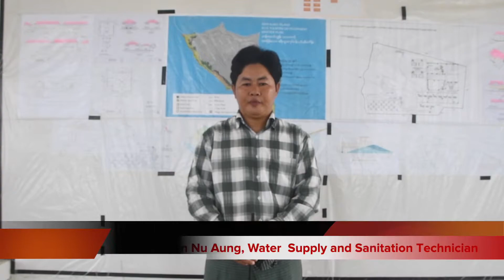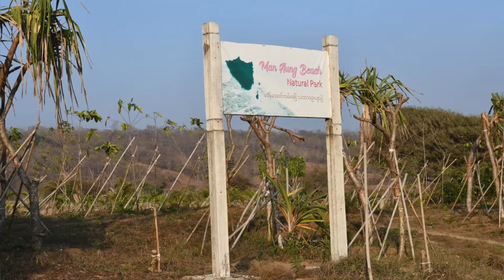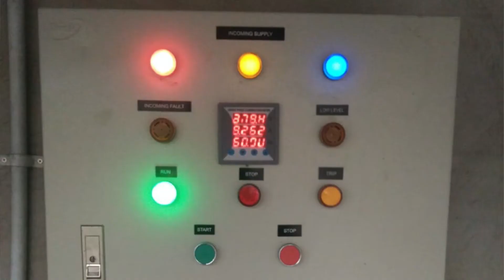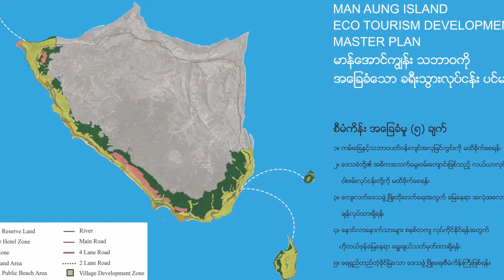Manaung Island Resort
CHEDUBA
Visit Manaung News #3
Water Supply and Sanitation